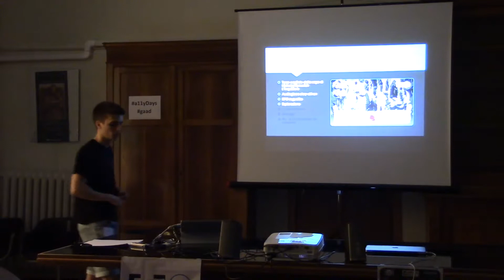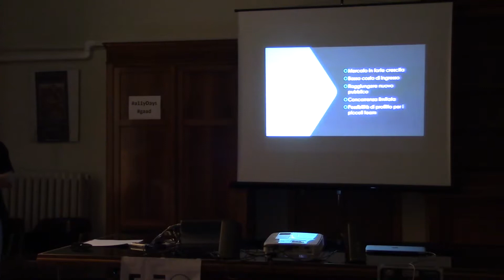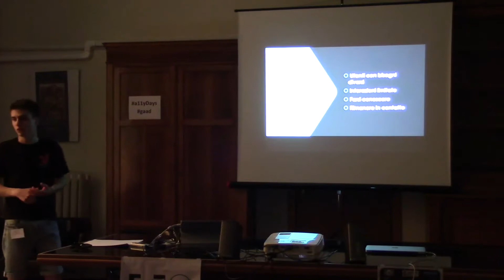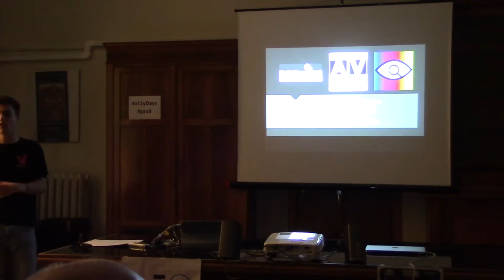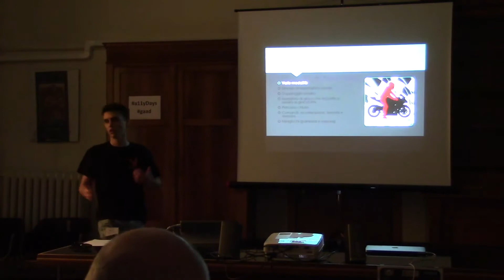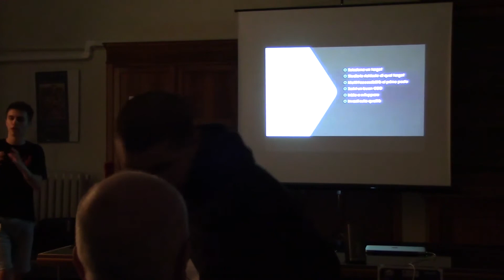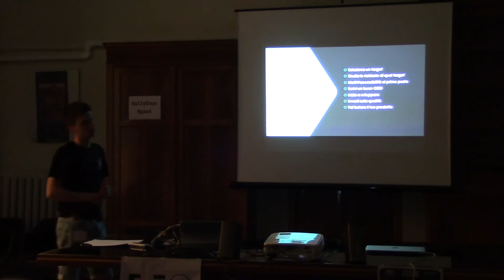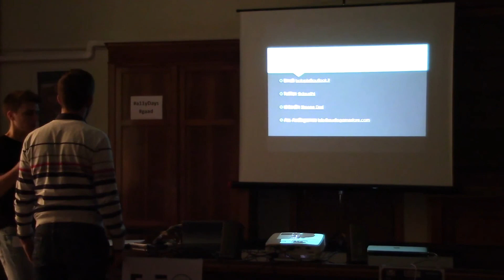Audio-game: come sviluppare videogiochi accessibili (Simone Dosi)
Scrivere video-games con Simone Dosi, fondatore di Bolopix e sviluppatore, tra gli altri, di "Space Squids" e "Space Encounter". Quest’ultimo e` il suo primo audio-game, sviluppato a 18 anni insieme ad Ivan Venturi di IV Productions.
Simone, insieme a Ivan Venturi, Mirko Venturi, Luca Contato e Stefano Enea Cabra è socio fondatore di Associazione Audiogames e attualmente lavora allo sviluppo del terzo capitolo dell’audio-gioco di "Eymerich l’inquisitore".